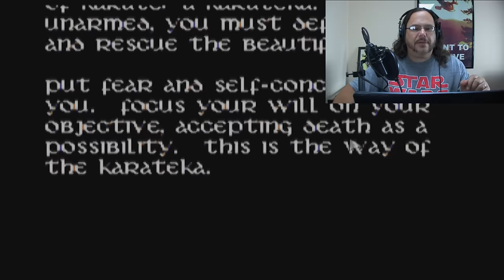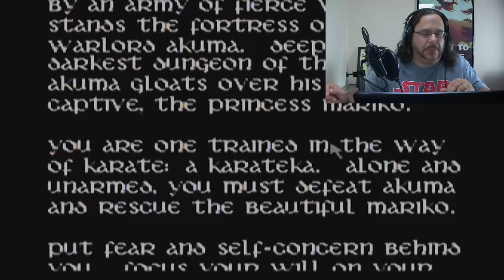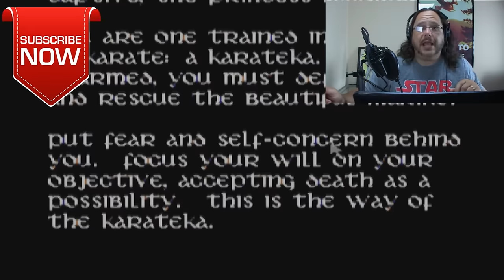Let's Play - Karateka (1984 Retro/Vintage Gaming - Apple II)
Here’s another Retro Let’s Play for you! Karateka is vintage and amazing martial game from 1984. This was my first martial arts game, and one that would while away many afternoons of my childhood playing on my parents “IBM compatible” Franklin Ace computer. (Apple II)

Join me in my “attempt” to rescue Princess Mariko from Akuma’s fortress.

Loving the retro!